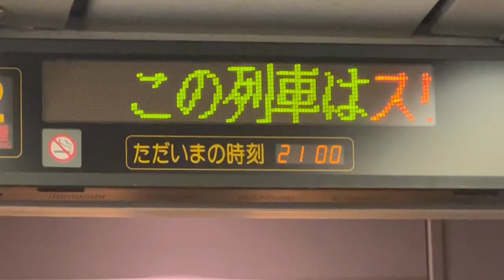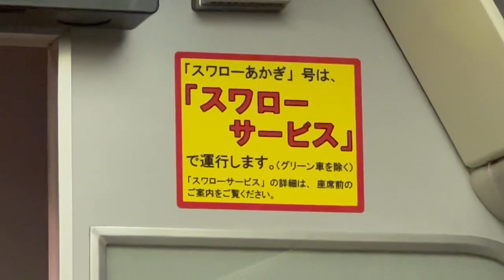特急スワローあかぎ91号(651系定期ラストラン)上野駅発車後車内放送